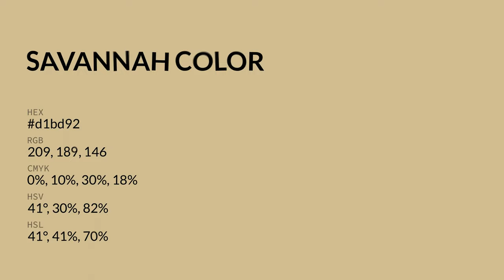Savannah color d1bd92 hex color - Brown color - Cool color d1bd92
What color is Savannah ? d1bd92 hex color - Brown color - Cool color d1bd92

Hex d1bd92 Color Code is also known as Savannah color.

Hex d1bd92 Color code in RGB color code model is created after adding 81.96% red color, 74.12% green color and 57.25% blue color.
Hex d1bd92 Color code in CMYK color (process color) code model is generated after subtraction of 0% cyan, 9% magenta, 30% yellow and 18% black.